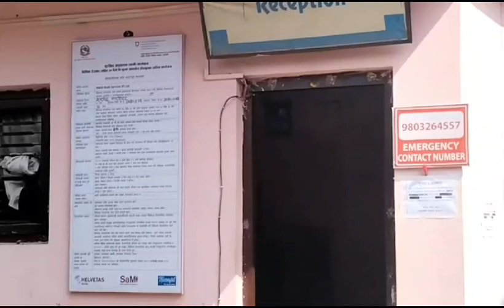Directions to Nikhil Multi Services Pvt. Ltd, Kathmandu | Easy Navigation Guide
Are you searching for Nikhil Multi Services Pvt. Ltd in Macchapokhari, Balaju, Kathmandu but having trouble finding it? Look no further! In this video, we'll provide you with step-by-step directions to reach the exact location of Nikhil Multi Services Pvt. Ltd. We'll guide you through the streets, landmarks, and local points of interest to make your journey smooth and hassle-free. Save time and frustration by watching this easy navigation guide. Ltd with ease. Happy travels!